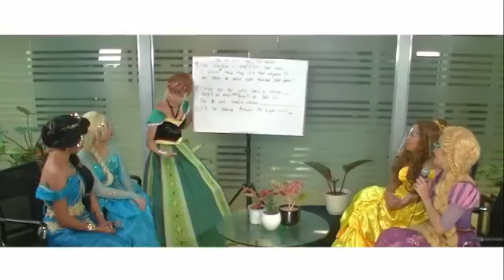Girl Talk with Miss Earth 2008 Karla Henry-Ammann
We feel that one episode is not enough to give honor to all supermoms out there and since it’s also Miss Universe Season, we’ve invited a mom and a beauty queen in today’s episode of MyTV Cebu’s Girl Talk!👑👩

Watch this fun chika session with Miss Earth 2008 Karla Paula Henry-Ammann as she shares about her motherhood journey, and her thoughts on the ongoing Miss Universe pageant!💋